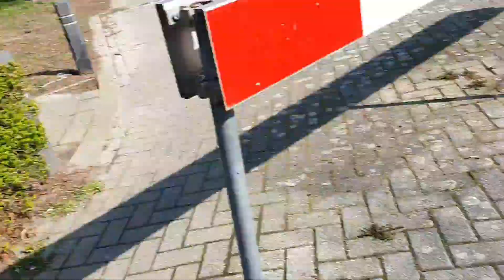4 TOP QUALITIES IN A DOG: DEPENDABILITY, HOUSE COMPATIBILITY, ATHLETICISM & HEALTH, LOW MAINTENANCE